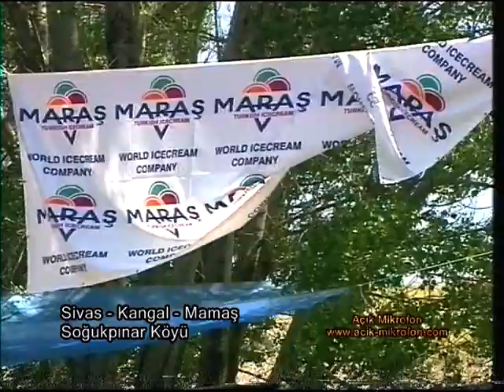Yasar Mermer Cigdem karaboga TVT Acik Mikrofon Mamas Görüntüleri Bölüm 3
Yasar Mermer Cigdem karaboga TVT Acik Mikrofon Mamas Görüntüleri